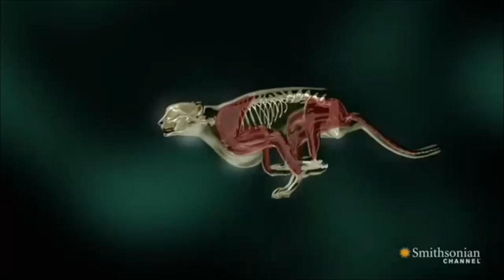Gepard Show me what youve got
Der Gepard (Acinonyx jubatus) ist eine hauptsächlich in Afrika verbreitete Katze. Die in ihrem Jagdverhalten hoch spezialisierten Geparde gelten als schnellste Landtiere der Welt. Gestalt und Körperbau der Art unterscheiden sich deutlich von anderen Katzen, außerdem weist das Jagdverhalten zahlreiche eher für Caniden typische Merkmale auf. Daher wird der Art traditionell eine Sonderstellung unter den Katzen eingeräumt.

Aufgrund seines Körperbaus ist der Gepard das schnellste Landtier der Welt. Er erreicht im Lauf bis zu 120km/h, kann diese hohe Geschwindigkeit aber nur etwa 400 m durchhalten. Die Anatomie des Gepards ist auch in weiteren Punkten auf Schnelligkeit ausgelegt.